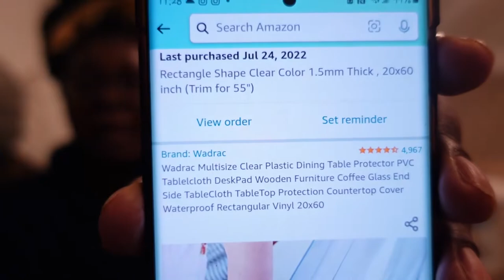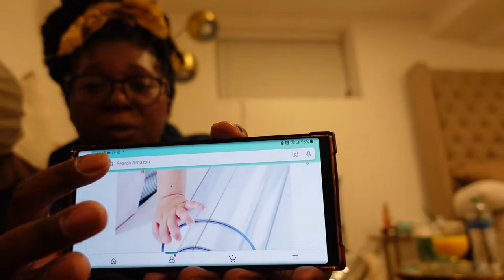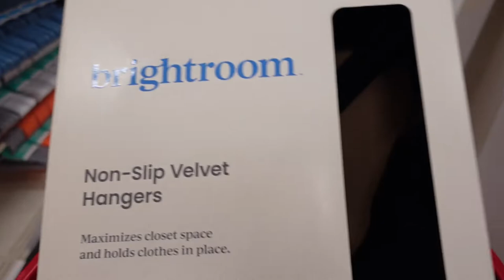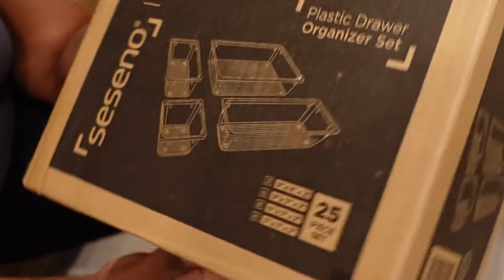Vlog - Target Hangers & Let's organize my nail drawers!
Hey y'all. Thank you for tuning into my latest vlog Target Hangers & let's organize my nail drawers. I hope you enjoy our time together.

Drawer Organizer